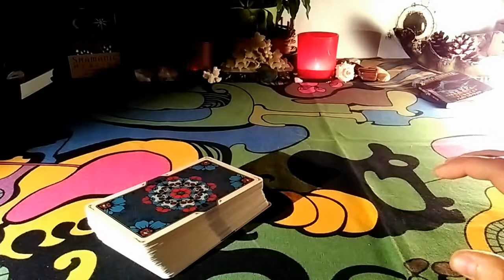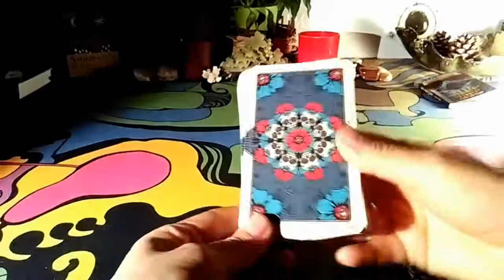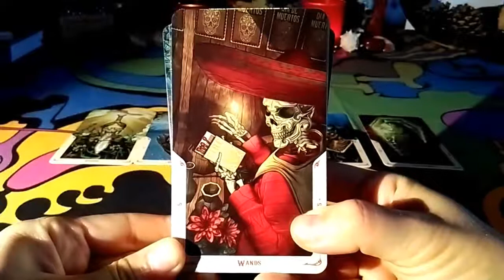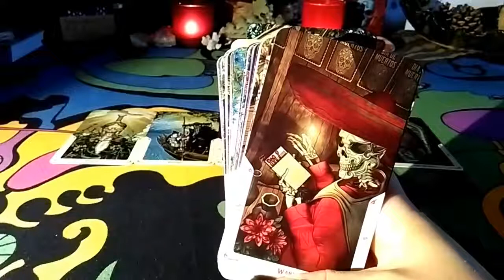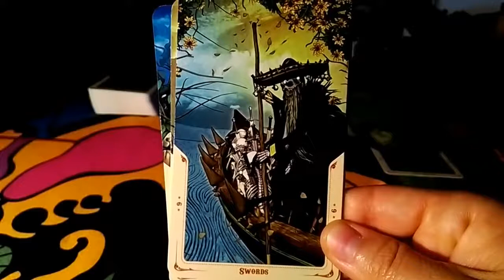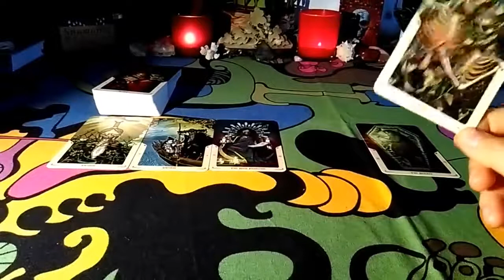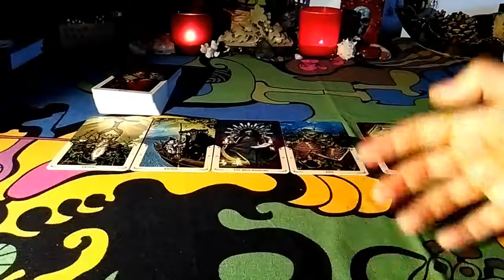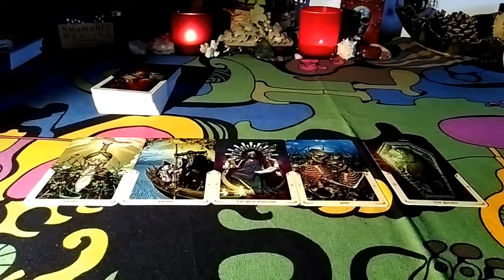CAPRICORN November 2017 TAROT Reading